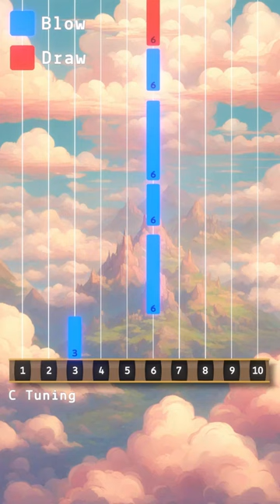Harmonica Tutorial Hallelujah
Learn to play Hallelujah with C 10-hole diatonic or chromatic harmonica.

Simple and easy harmonica tutorial to play along a backing track for beginners. Visualize the notes and tablature to train your harmonica skills in realtime.

Wieldy Music makes engaging tutorials for beginners, intermediate and advanced players